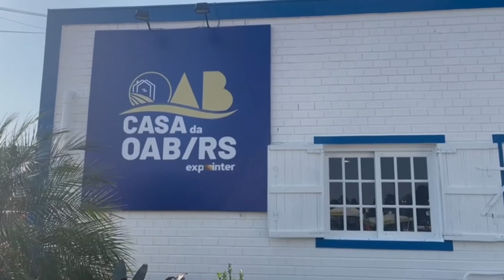Correspondente OAB/RS #40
Sejam bem-vindos e bem-vindas ao Correspondente OAB/RS!

Veja as principais notícias da semana da Ordem gaúcha!
00:00 - Início
00:21 - Ordem gaúcha oficia ao CFOAB sobre operação deflagrada pelo STF
01:25 - OAB/RS realiza Prestação de Compromisso e credencia 63 novos advogados e advogadas
02:30 - Últimas subseções empossadas e encontros com a advocacia
03:35 - Em reunião na subseção, Lamachia acompanha as investigações sobre o caso do jovem de São Gabriel
05:21 - OAB/RS garante que magistrados estejam na Comarca em audiências híbridas e presenciais e assegura presença da advocacia como uma opção
06:26 - Encerramento